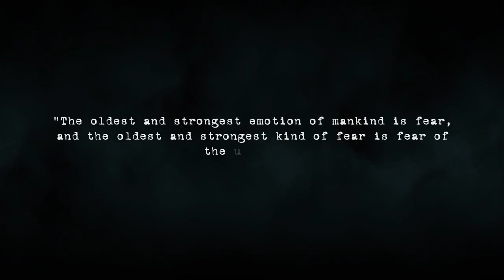Call Of Cthulhu - E3 2016 Trailer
*video partially muted due to copyright*